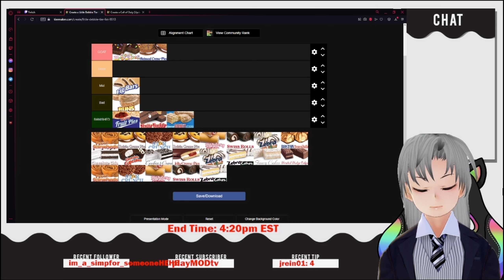I Shill for Little Debbie, While Senpai Defiles God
Big Trouble at Little Debbie

Someone get this man a carb-heavy, sugar-packed, saturated fat stick covered in salt and devoid of all nutritional value, stat! Cause...you know...they're fucking divine...in moderation...

...stay in vegetables, eat your school.